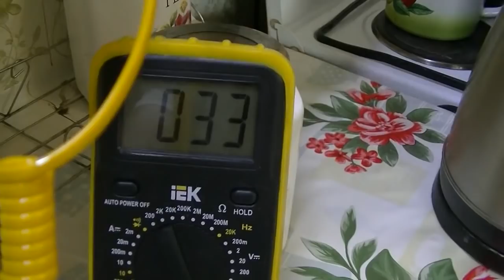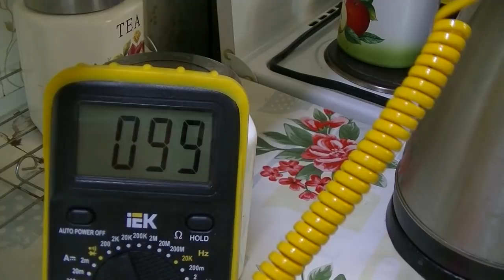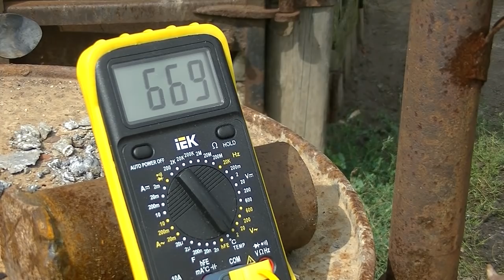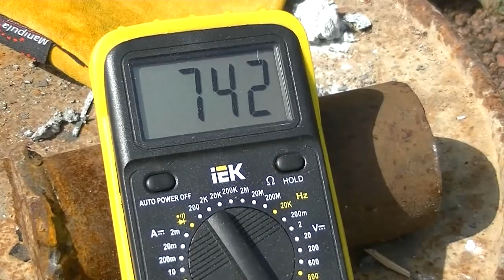Расплавил алюминий с пластиком. Вот это результат!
Плавил алюминий и уронил в него кусок пластиковой трубы. Результат перед вами.